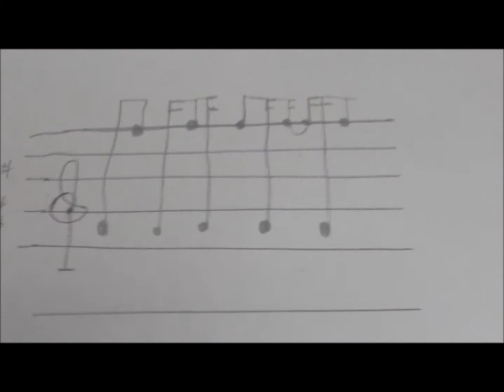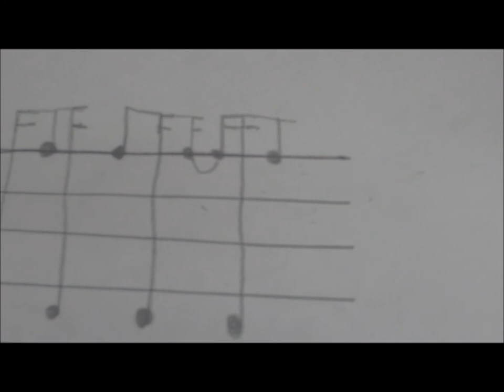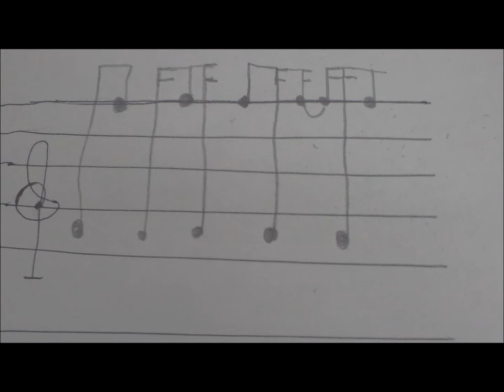Como tocar Trance con el teclado 3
En este video muestro una forma de construir un acompañamiento de trance, simplemente se toma la nota de base del acorde y en la siguiente octava se toma otra nota del acorde preferiblemente la tercera, aunque en realidad creo que se puede usar cualquier nota e incluso bajar de la octava, eso depende de su gusto.

En el acompañamiento del video yo use un motivo que usa mucho una semicorchea seguido de una corchea, algo muy tipico en el trance.

Por ultimo tengo que decirles que no conosco el secreto para la felicidad eterna, fue un mal chiste.